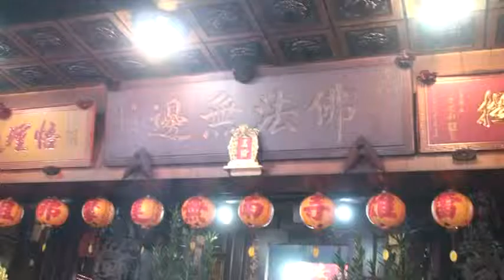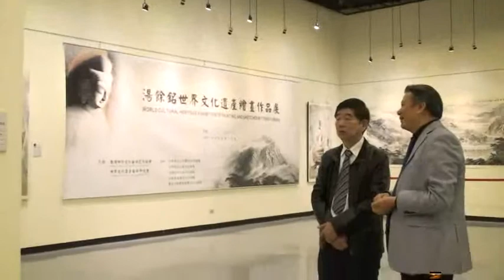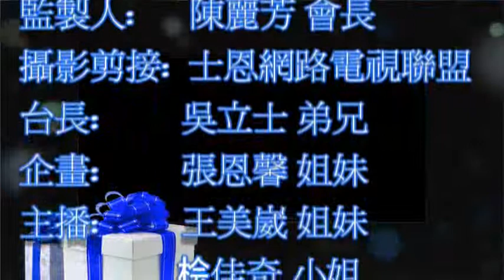雷雄寺 達摩祖師佛旦文化節 有貼圖縮檔 台灣藝術網路電視台 士恩天鵝電視台聯盟 拍攝報導製作